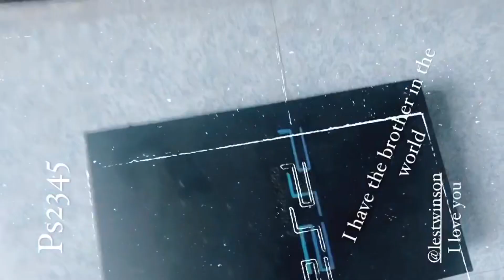Les Twins - IG stories week 46 (2020)